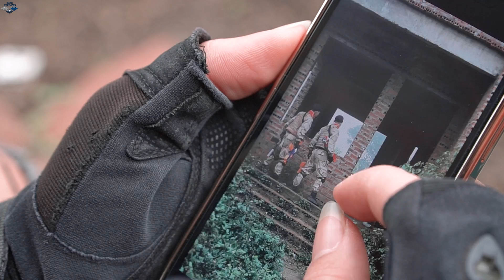LTT Game Nerf War : Couple SEAL X Nerf Guns Fight Crime Group Rocket Crazy Swindler Money Heist